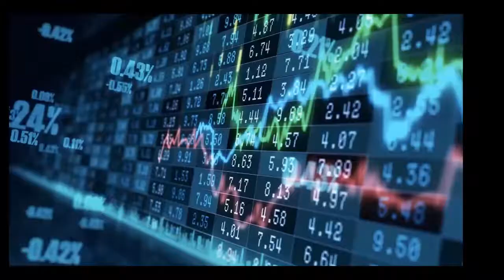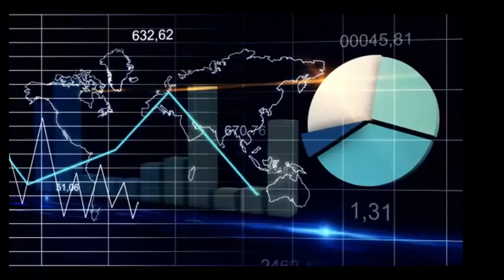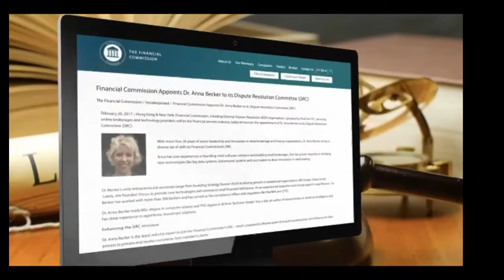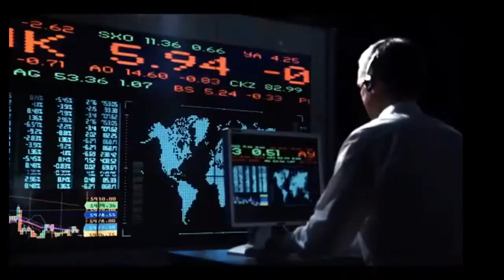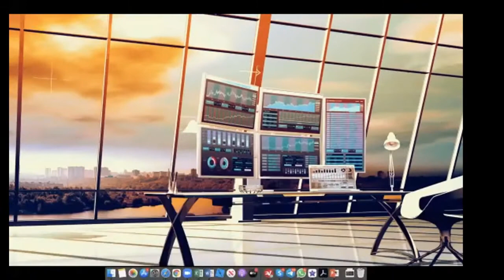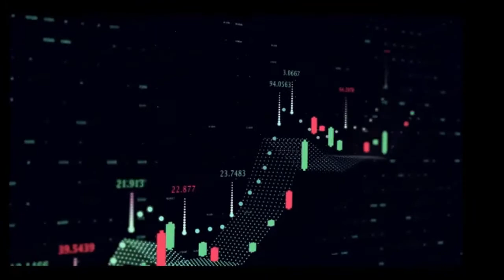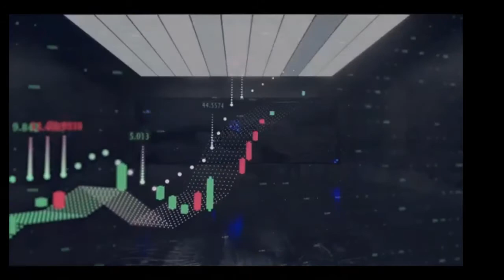New Daisy Explainer Vid - What is D.AI.SY and what does it mean for me?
We are relaunching with a fail and DAISY still broke all the records. You all should check it out and claim your place asap restart is poised to be 100% corrected and I believe them!

Please join the telegram and/or the Facebook group for the most up to date info and announcements.
We are getting in this one on the ground floor with a top leader and team builder. The free signup spillover is going to be massive so be ready to join asap on launch to secure your position.

Also remember USA IP addresses will not be allowed access so prepare for this ahead of time.
Only use Tronlink Pro wallets

Get a copy of my sales funnels and websites by joining

cryptocurrency investing
passive income